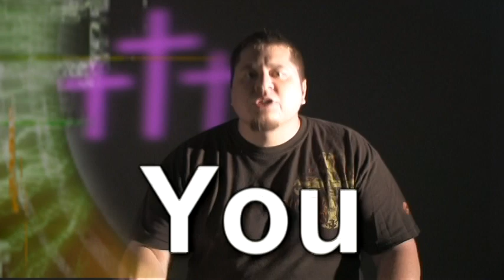Are You Ready to Change Your World?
This is a video devotional we put together to take on our mission trip to Belize.